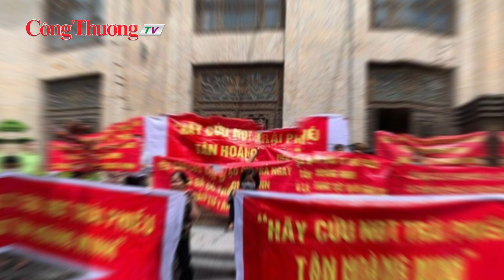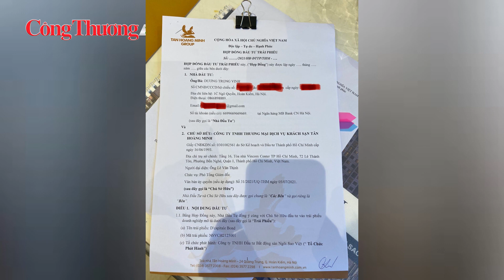Bị cáo buộc lừa hơn 8.800 tỉ đồng, Chủ tịch Tân Hoàng Minh bị đề nghị truy tố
Cơ quan điều tra đề nghị truy tố ông Đỗ Anh Dũng, Chủ tịch HĐQT kiêm Tổng Giám đốc Tập đoàn Tân Hoàng Minh về tội lừa đảo chiếm đoạt tài sản.
Cơ quan cảnh sát điều tra Bộ Công an (C03) vừa ban hành kết luận vụ án lừa đảo chiếm đoạt tài sản xảy ra tại Công ty TNHH thương mại dịch vụ khách sạn Tân Hoàng Minh. Theo đó, cơ quan điều tra đề nghị truy tố ông Đỗ Anh Dũng, Chủ tịch HĐQT kiêm Tổng Giám đốc Tập đoàn Tân Hoàng Minh về tội lừa đảo chiếm đoạt tài sản.Ngoài ông Dũng, cơ quan điều tra cũng đề nghị truy tố nhiều thuộc cấpliên quan trong đó có Đỗ Hoàng Việt, Phó Tổng giám đốc Công ty TNHH thương mại dịch vụ khách sạn Tân Hoàng Minh, con trai ông Dũng.
Kết quả điều tra đến nay xác định trong thời gian từ tháng 7/2021 đến tháng 3/2022, ông Đỗ Anh Dũng và một số thuộc cấp đã sử dụng pháp nhân của ba công ty con gồm Công ty TNHH đầu tư bất động sản Ngôi Sao Việt, Công ty cổ phần đầu tư và dịch vụ khách sạn Soleil, Công ty cổ phần Cung Điện Mùa Đông để thực hiện hành vi gian dối trong việc phát hành, mua bán trái phiếu.
TheoC03,Tân Hoàng Minh đã phát hành 9 đợt trái phiếu trái quy định pháp luật, tổng trị giá 10.300 tỷ đồng, để huy động tiền của nhà đầu tư nhưng không sử dụng vào các hoạt động kinh doanh theo hồ sơ phát hành trái phiếu.
Nhà đầu tư được xác định là những người đã mua và góp vốn đầu tư trái phiếu của Tân Hoàng Minh. Cơ quan cảnh sát điều tra Bộ Công an xác định những nhà đầu tư này là người bị hại trong vụ án.
Qua điều tra cho thấy, thủ đoạn gian dối của Tân Hoàng Minh còn thể hiện ở việc tập đoàn này đã tổ chức mua phần lớn trái phiếu doanh nghiệp của các công ty con, sau đó bán lại cho nhà đầu tư cá nhân thông qua hình thức ký kết hợp đồng hợp tác đầu tư.

Đồng hành cùng Báo Công Thương